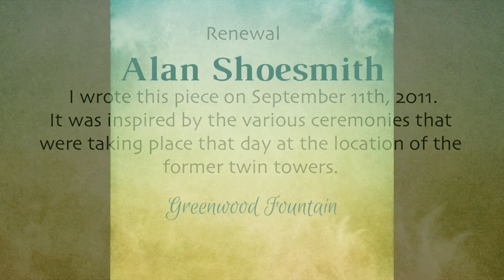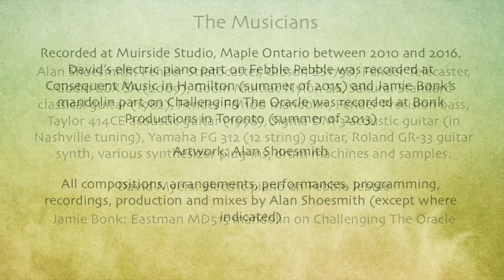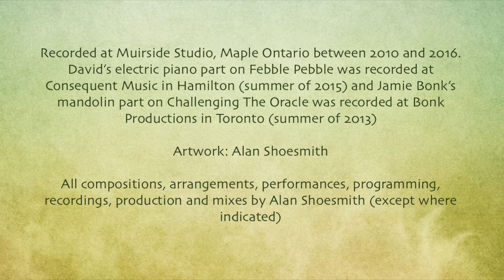Renewal (from the album Greenwood Fountain) by Alan Shoesmith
Track #8: Renewal (from the album Greenwood Fountain) by Alan Shoesmith